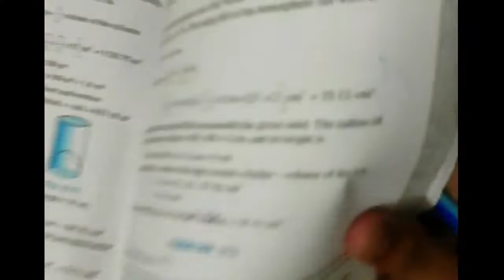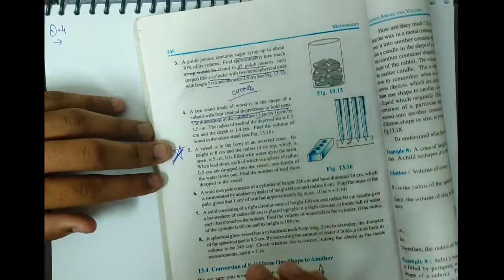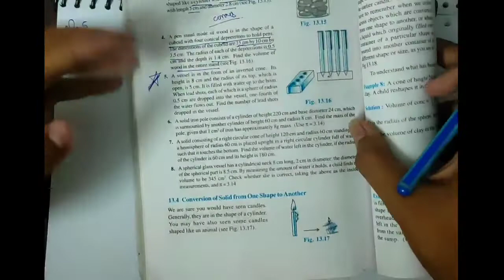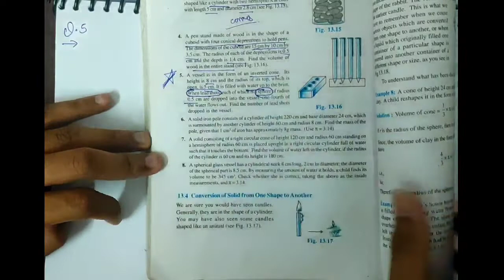Ex.13.2 (Complete) | Surface area and Volume | SPCC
In this video we are starting with the Fifth chapter of class 10 term 2  Surface area and Volume .We have covered Ex.13.2 (Complete).